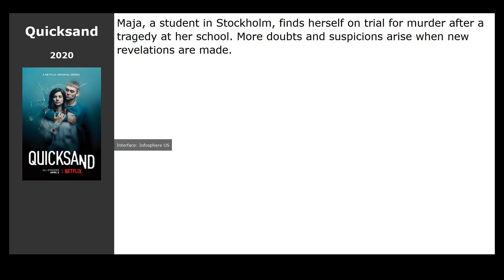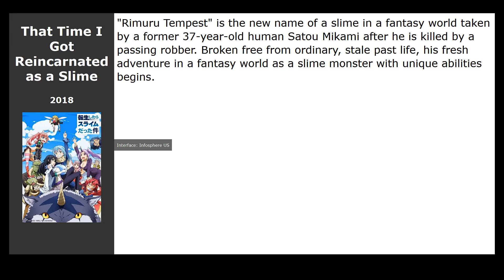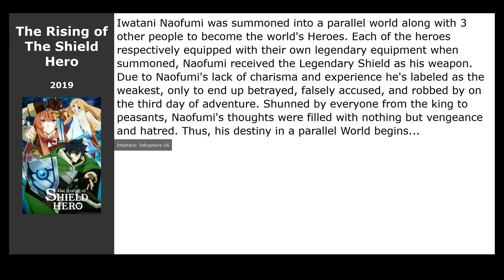10 best TV-Series like Arifureta: From Commonplace to Worlds Strongest (2019)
TV series similar to Arifureta: From Commonplace to Worlds Strongest (2019):

00:13 Quicksand (2020) / genre: drama
00:24 Legacies (2018) / genre: fantasy, drama, detective
01:14 That Time I Got Reincarnated as a Slime (2018) / genre: cartoon, comedy, fantasy
01:27 Derry Girls (2018) / genre: comedy
01:38 Light as a Feather (2018) / genre: thriller
01:49 Chilling Adventures of Sabrina (2018) / genre: horror, fantasy, thriller
02:01 Marvels Cloak &amp; Dagger (2018) / genre: fantastic, action, drama
02:13 Baby (2018) / genre: drama
02:27 Tada Never Falls in Love (2018) / genre: cartoon, comedy, melodrama
02:39 The Rising of The Shield Hero (2019) / genre: cartoon, action, adventure